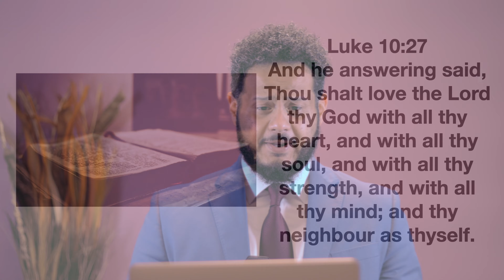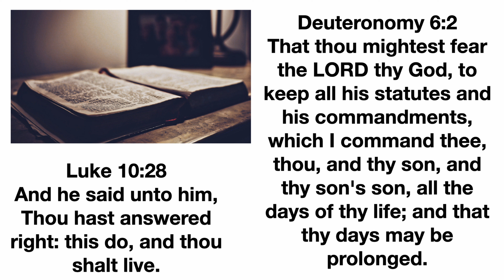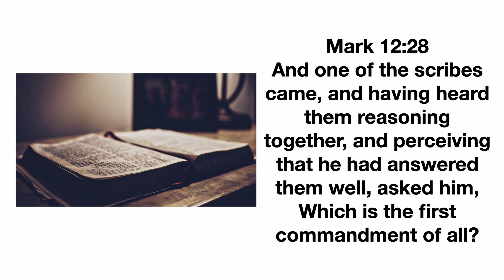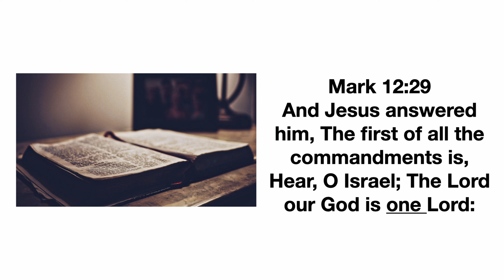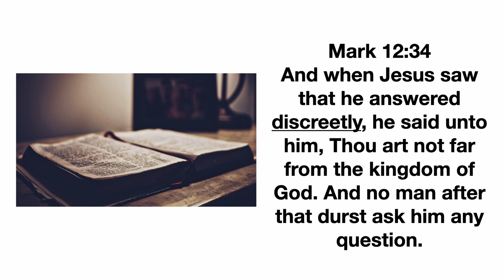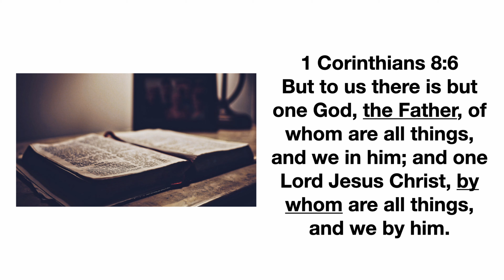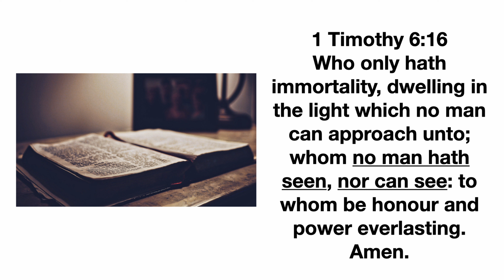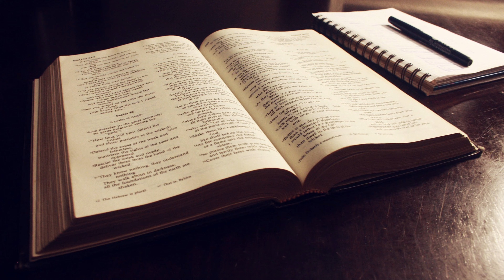As it Reads - Jonnatan Herrera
God is precise when it comes to who are we to worship. So why is it that today many have a misconception of God? Does man accept a thus saith the Lord?

1585 Draper St.,
Kingsburg, CA
93631